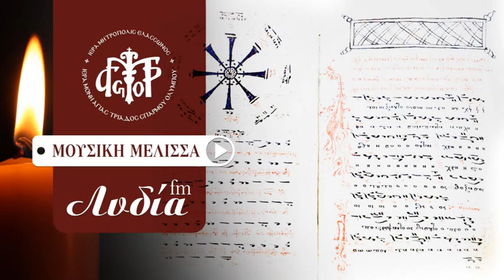«Μουσική Μέλισσα». Συνέντευξη Ικονίου Θεόληπτος , β΄ μέρος.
Ραδιοφωνική συνέντευξη στον Μητροπολίτη Ικονίου κ. Θεόληπτο από την εκπομπή του εκκλησιαστικού ραδιοφώνου Λυδία η Φιλιππισία «Μουσική Μέλισσα».
Μια εκπομπή αφιερωμένη στην Βυζαντινή Μουσική Παράδοση.
Επιμελείται και παρουσιάζει ο αρχιμανδρίτης της Ιεράς Μονής Αγίας Τριάδος Σπαρμού Ολύμπου π. Νεόφυτος.
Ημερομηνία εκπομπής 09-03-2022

Ο Μητροπολίτης Ικονίου κ. Θεόληπτος, κατά κόσμον Ιάκωβος, Φενερλής γεννήθηκε στα Θεραπεία του Βοσπόρου στις 17 Απριλίου 1957. Σπούδασε την Θεολογία στην Θεολογική Σχολή Θεσσαλονίκης. Διάκονος χειροτονήθηκε στις 27 Απριλίου 1977 από τον Μητροπολίτη Φιλαδελφείας Βαρθολομαίο και Πρεσβύτερος στις 21 Νοεμβρίου 1997 από τον Οικουμενικό Πατριάρχη Βαρθολομαίο. Υπηρέτησε στην Πατριαρχική αυλή ως Πατριαρχικός Διάκονος, ως Διάκονος της σειρά, ως Τριτεύων των Πατριαρχικών Διακόνων, ως Δευτερεύων των Πατριαρχικών Διακόνων και ως Μέγας Αρχιδιάκονος (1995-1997). Στη συνέχεια διορίστηκε Μέγας Πρωτοσύγκελος των Πατριαρχείων (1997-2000). Στις 10 Σεπτεμβρίου 2000 χειροτονήθηκε στον Πατριαρχικό Ναό του Αγίου Γεωργίου στο Φανάρι Μητροπολίτης Ικονίου. Τη χειροτονία τέλεσε ο Οικουμενικός Πατριάρχης Βαρθολομαίος, συμπαραστατούμενος από τους Μητροπολίτες Λύστρων Καλλίνικο, Δέρκων Κωνσταντίνο, Μετρών Θεόκλητο, Ιερισσού Νικόδημο, Λαοδικείας Ιάκωβο, Φιλαδελφείας Μελίτωνα, Σεβαστείας Δημήτριο και Μυριοφύτου Ειρηναίο. Συνέχισε να ασκεί τα καθήκοντα του Μεγάλου Πρωτοσυγκέλου μέχρι το 2007.